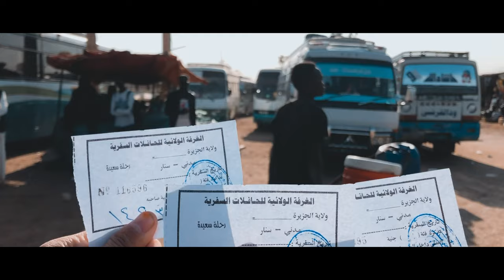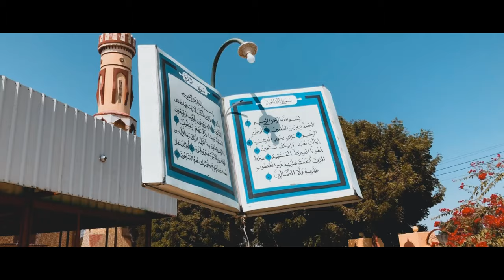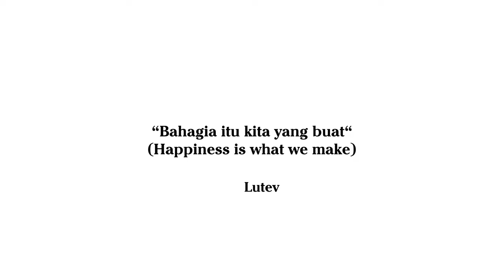Madani - Sinnar, Backpacking in Sudan! || Cinematic Travel Vlog Sudan || Minim Budget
Hello, Sobat Lutev Channel!!

Temen2 tentunya udah pada tau kan apa itu backpacker/ backpacking?

Backpacking itu semacam bentuk kegiatan travelling ke dalam/luar negeri dengan biaya yang minim (seadanya), tanpa berekspektasi, tanpa tahu sampai disana bakal gimana aja, nginep Dimana, dll, dan tentunya merencanakan perjalanan sendiri (ga ikut Travel Agent).

Benar2 pengalaman luar biasa yang aku dapet in selama sekitar 4 hari di Kota Madani hingga Desa Sinnar, desa yang begitu pelosok. Segalanya masih terjangkau murah. Setelah isya’ udah pada tidur, sepi. Tentunya juga lebih bersih, lebih tenang, dan jarang sekali ada haromi (pencuri/begal).

Dan sangat bersyukur karena selama di Madani-Sinnar selalu bertemu dengan orang baik, bisa nginep gratis, dapet tumpangan, juga dapet transportasi yg sejalur dgn tujuan kita yg akhirnya bisa bayar murah, dan lain-lain yang tentunya kita lebih sering jalan kaki walau jauh karena nyatanya kita tanpa ekspektasi mau kemana aja nantinya.

• Worth A Try (ft. Serena Rutledge) by Leonell Cassio

• FortyThr33 X Epshteyn Delusion- Feat. Gina Livia by FortyThr33

Please Support Me:
Lutev